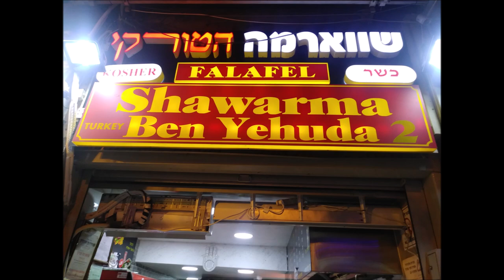AFLC Seminary trips to Israel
AFLC Seminary trips to Israel 2018 and 2019